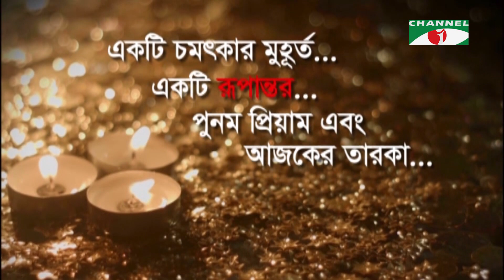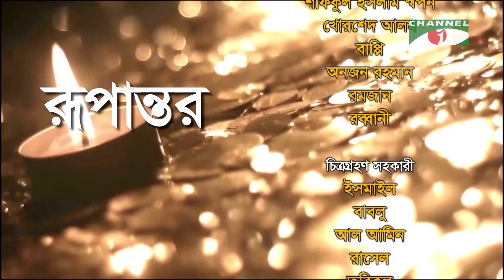রূপান্তর | Rupantor | Punam Priyam with Maheen Khan | Channel i Shows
Guest: Maheen Khan
Director: Punam Priyam